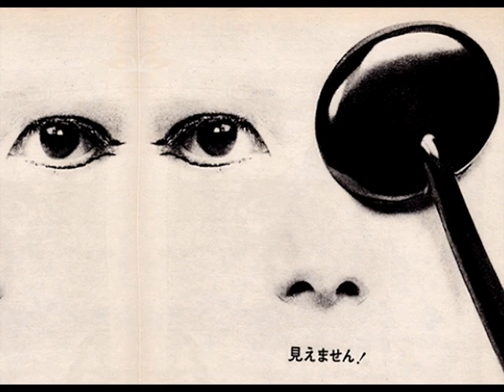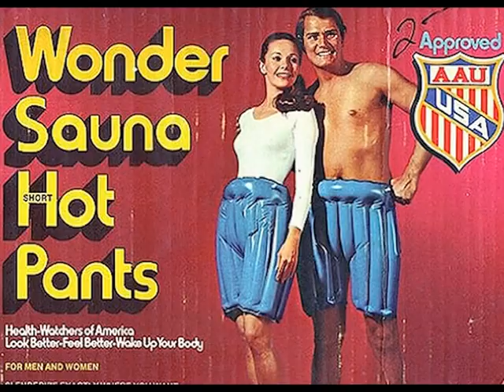Miles And Miles Away "Mark & The Clouds"